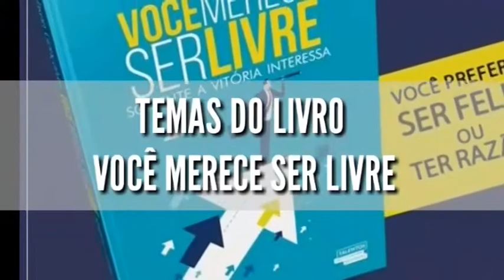INTELIGÊNCIA FINANCEIRA E EMOCIONAL: VOCÊ MERECE SER LIVRE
Robson Gonçalves aborda neste programa, um tema marcante: Inteligência Financeira e Inteligência Emocional. Você não vai querer perder!

TV CLIC BRASIL

Produção e apresentação: ROBSON GONÇALVES

Direção: Amaury Oliveira